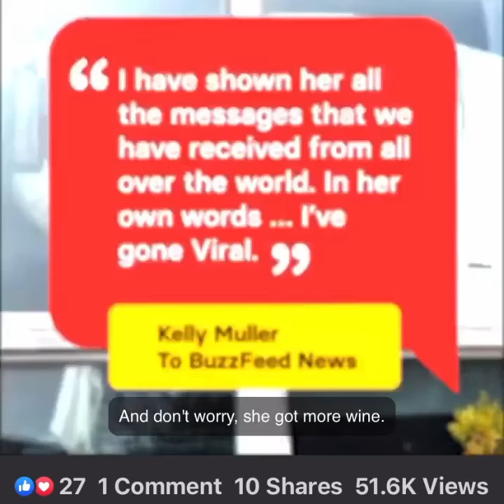MamaMuller on BuzzFeed News